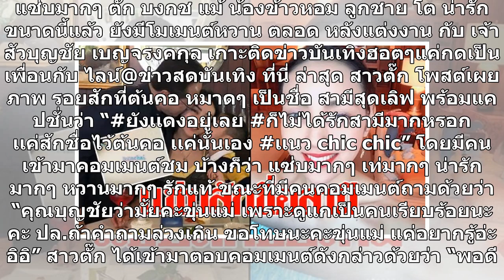ก็ไม่ได้รักมากหรอก! ตั๊ก รอยสักแซ่บ ชื่อสามี - ตอบเคลียร์ชัด หลังถูกถาม เจ้าสัวว่ามั้ย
แซ่บมากๆ ตั๊ก บงกช แม้ น้องข้าวหอม ลูกชาย โต น่ารัก ขนาดนี้แล้ว ยังมีโมเมนต์หวาน ตลอด หลังแต่งงาน กับ เจ้าสัวบุญชัย เบญจรงคกุล เกาะติดข่าวบันเทิงฮอตๆแค่กดเป็นเพื่อนกับ ไลน์@ข่าวสดบันเทิง ที่นี่ ล่าสุด สาวตั๊ก โพสต์เผยภาพ รอยสักที่ต้นคอ หมาดๆ เป็นชื่อ สามีสุดเลิฟ พร้อมแคปชั่นว่า “ยังเเดงอยู่เลย ก็ไ...